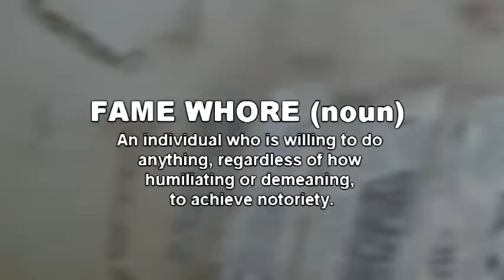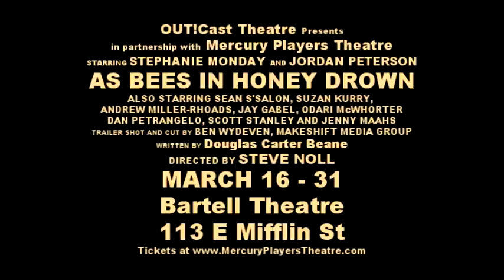AS BEES IN HONEY DROWN TRAILER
OUT!Cast Theatre Presents

Fame Whore (noun): An individual who is willing to do anything. regardless of how humiliating or demeaning, to achieve notoriety.

Stephanie Monday, Jordan Peterson in AS BEES IN HONEY DROWN
by Douglas Carter Beane

Directed by Steve Noll

Success.
Fame.
Seduction.
Betrayal.
Revenge.
March 16-March 31
Bartell Theatre
113 E Mifflin St
The Buzz. The Hype. The Hum. The Sting.